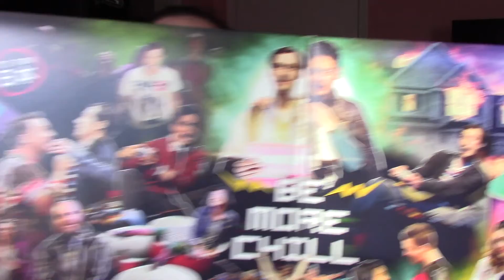my top ten favorite musicals!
question: how many times can i say "it's just really good" in a video all about shows that i love??
answer: the limit does not exist